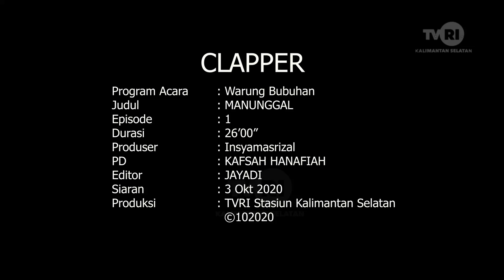WARUNG BUBUHAN "MANUNGGAL"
"BEPANDIRAN YANG  MENARIK DAN EDUKATIF DI WARUNG BUBUHAN"